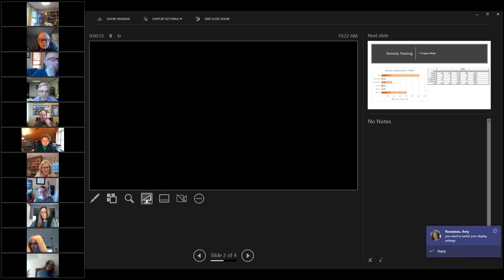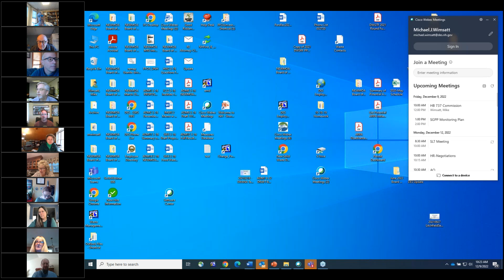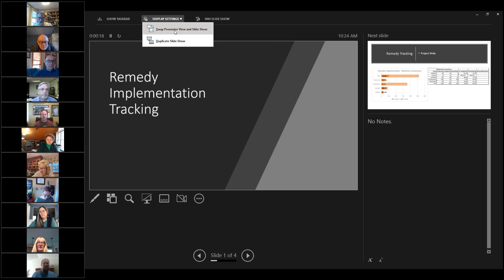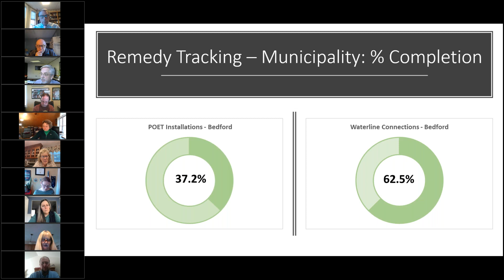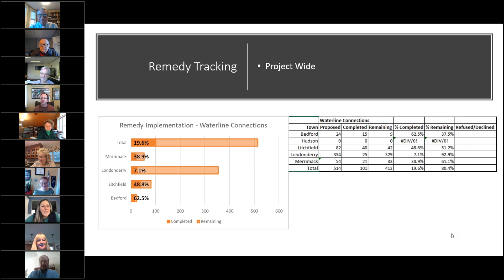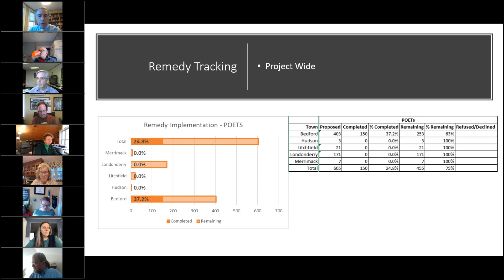December 9, 2022: HB 737 Commission Meeting